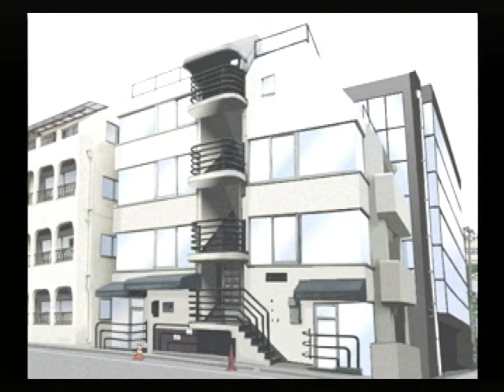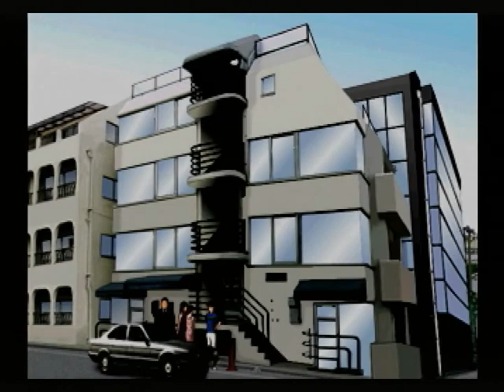【SS】クロス探偵物語 初見プレイ Part２９ 第五話 紺碧の記憶 【スタートオンゲームズ】【スタゲー】【JAPAGE】